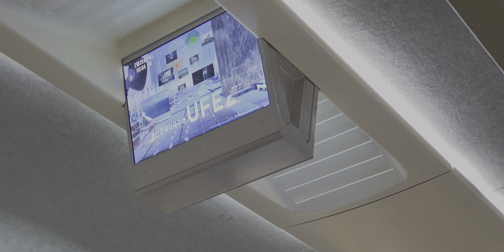ktx 정읍역 안내방송